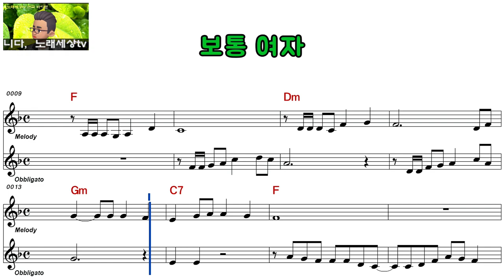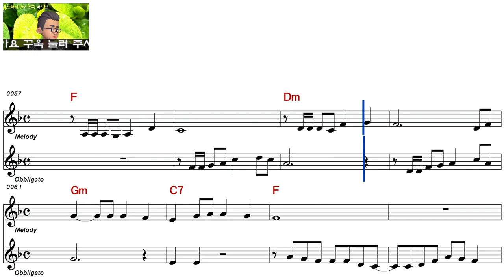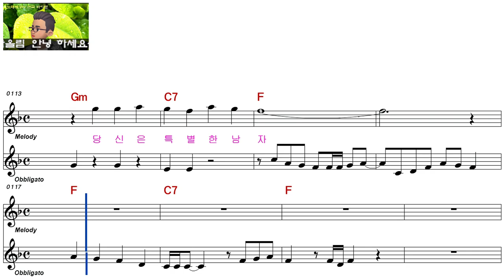하 영ㅡ보통 여자ㅡ여자키ㅡELF 919ㅡ97487